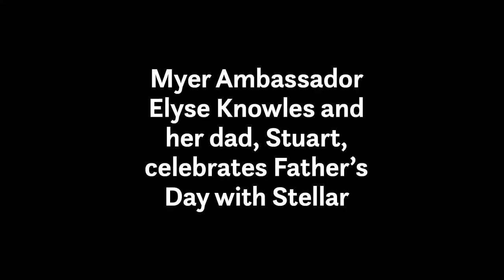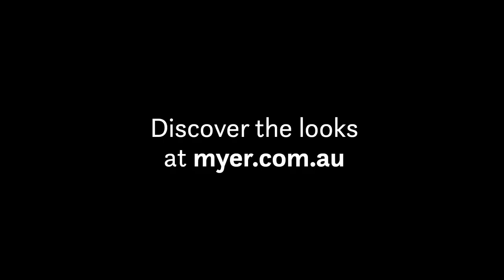Elyse and Stuart Knowles Myer - Stellar Magazine 2019